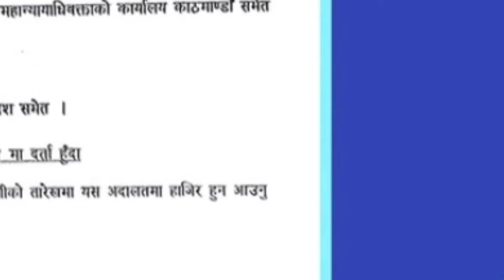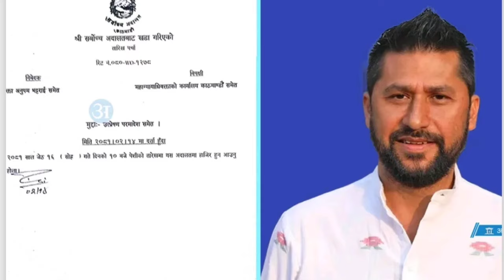भर्खरै ४ मन्त्रि सहित रबि सरकार बाट बाहिरीए!Breaking nepali news| prachanda dahal,nepali samachar